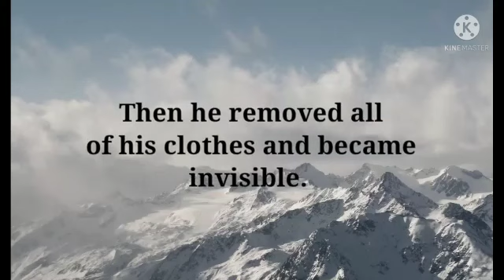Role play by Angel's group